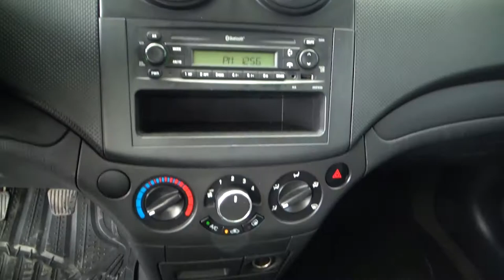Chevrolet / Aveo / 2017 - 2574